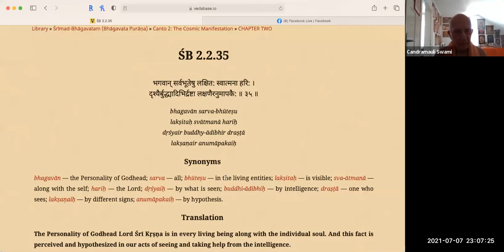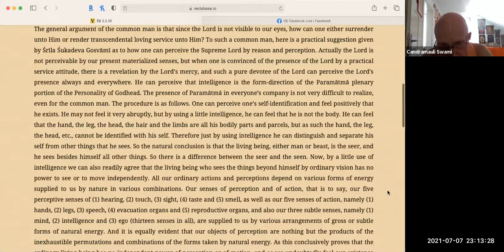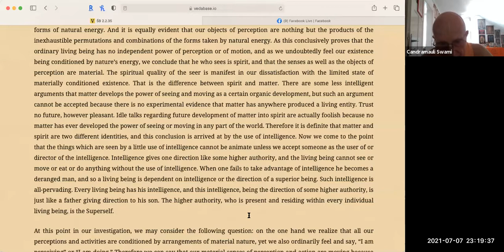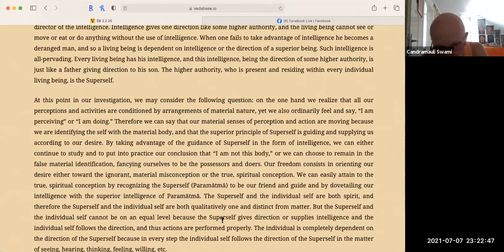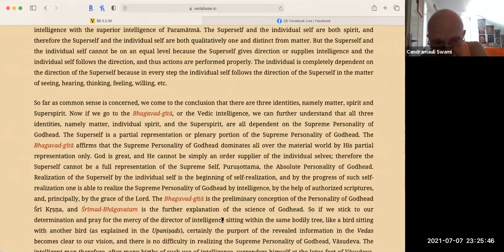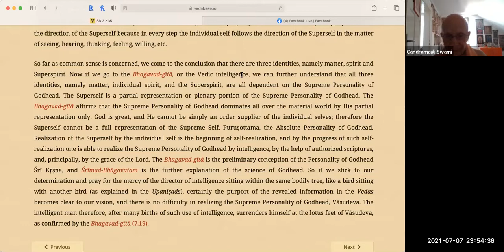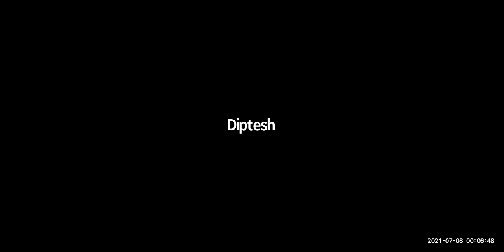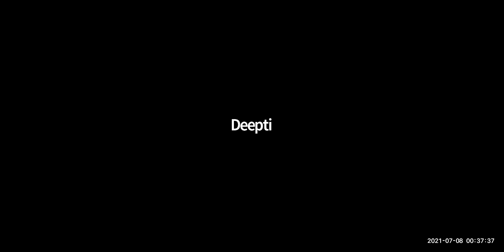HH Candramauli Swami - 2021.07.07 - SB 2.2.35 - We Are Different From The Body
Topic: Empirically Percieving That We Are Different From The Body